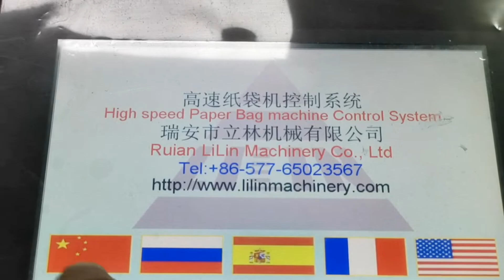LSD 700B Automatic High Speed Paper Bag Making Machine 2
Features：
1. Adopt touch screen and PC control system, the work condition can be shown real time. 2. Equipped with accurate servo motor drive, it makes the machine run steadily
and efficiently. 3. Material lifting adopt pneumatic lift structure. 4. Automatic constant tension control system. The tension will be just right from
beginning to end. 5. Double photoelectric sensor limit automatic correction control system and
deviation rectification stability, energy saving, long life. 6. The machine has automatic counting system. The user can set a number to
count. 7. Accurate color tracking system, automatic alarm prompt when color is wrong
Adopt touch screen and PC control system, the work condition can be shown real time. 2. Equipped with accurate servo motor drive, it makes the machine run steadily and efficiently. 3. Material lifting adopt pneumatic lift structure. 12. Automatic constant tension control system. The tension will be just right from beginning to end. 4. Double photoelectric sensor limit automatic correction control system and deviation rectification stability, energy saving, long life. 5. The machine has automatic counting system. The user can set a number to count. 6. Accurate color tracking system, automatic alarm prompt when color is wrong. 7. ink-ring sealed scraping knife scraping.（Except R and J type）

8. ink Ceramic Anilox roller, high speed dot rate, screen printed layered, stronger.（Except R and J type)

Hi This is Shelly , For kinds of Kraft paper bag making machine and flexo printing machine that u need
We hope can get your voice for idea which model width height and gsm Bag Sample need ?
If any question can let us know it
Tks ! Have a nice day !
Sincerely
Shelly zhang
Wechat   lilinmachine
Food Paper Bag Machine
Shopping Handle Paper Bag Making Machine